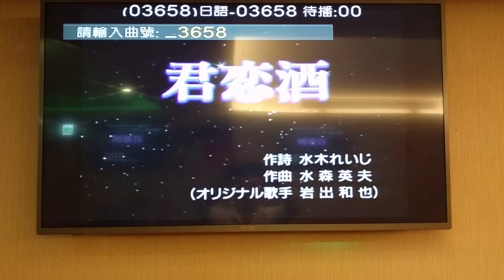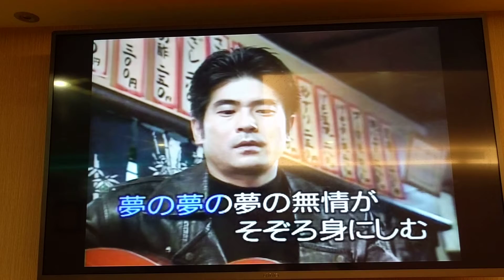李大姊翻唱 君恋酒 岩出和也 志明一族 演歌秀